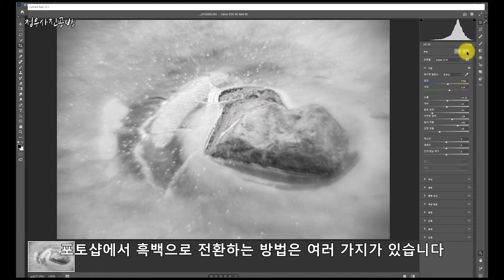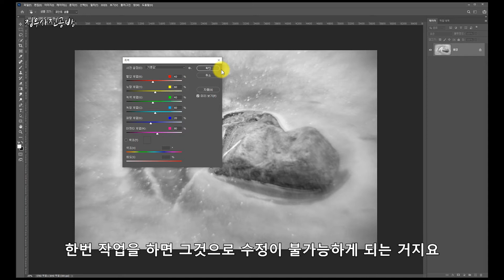봄오는소리l흑백전환l포토에세이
안녕하세요 정우사진공방입니다
요즘 날씨 풀리는 소리 들으셨는지요. 강물 흘러가는 소리가 제법 정답게 들리는 소리를 들었습니다. 새싹들이 꼬물거리는 소리도 들리는 듯해서 마음이 자꾸 문을 열고 나갑니다.
오늘은 시원하게 강물 풀리는 소리를 들으며 겨울을 떠나보내겠습니다.
봄의 문을 열며 마음의 문도 함께 열어봅니다. 아울러 촬영한 사진을 포토샵에서 흑백으로 전환하는 방법을 알아보겠습니다.